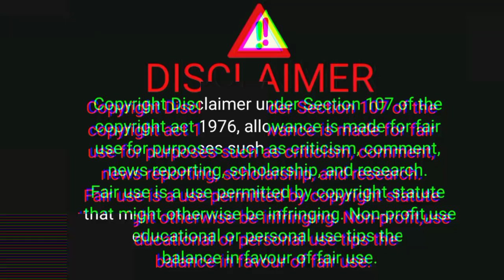🍌🍌28/3/2024 banana holsale price today 🍌 kele ka wholesale bhav 🍌🍌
from b Kolkata West Bengal

your enquiry.

banana price today
banana wholesale price today
banana wholesale price
banana price
banana rate today
banana market price today
banana wholesale market price today
banana wholesale rate today
banana rate today
banana price today in India
banana price today in Maharashtra
banana price today in West Bengal
banana price
banana rate
wholesale market
kele ka holsale market
kele ka wholesale marke kela ka holsale market.
kela ka wholesale Mandi
kela ka v wholesale market
kela wholesale market
kela b wholesale market
wholesale banana market
wholesale kila market
wholesale banana market in India
banana ka business
banana ka v who is the business
banana chips
banana chips
banana chips in Keral
banana chips banane wala kela
banana market
banana Mandi
kele ka business
banana busines banana wholesale.
kela wholesale
kela wholesale

video enquiry
fruits wholesale business
fruits wholesale price today
fruits wholesale rate today
fruits market price
fruits market price toda fruits price
fal ka holsale Mandi
fal ka v wholesale Mand fal ka mandi bhav.
Aaj fal mandi bhav
Aaj fal Mandi bhav kya hai
fruits ka business
fruits busines fal business
fal ka business